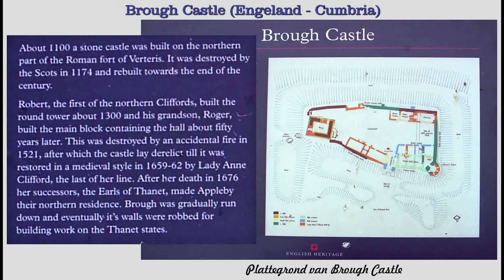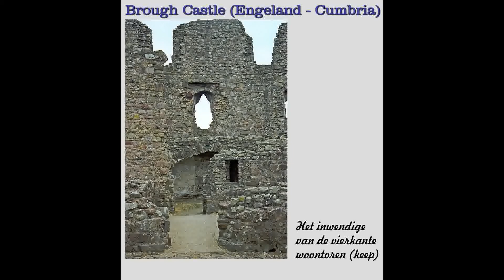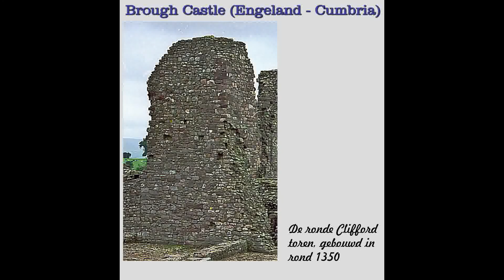Brough Castle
Deze film is samengesteld met foto's gemaakt op 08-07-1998.
Te zien is: De ruïnes met de ronde toren en de vierkante keep (woontoren).